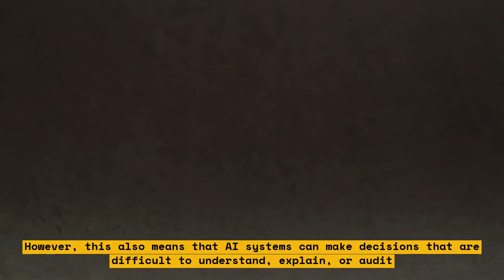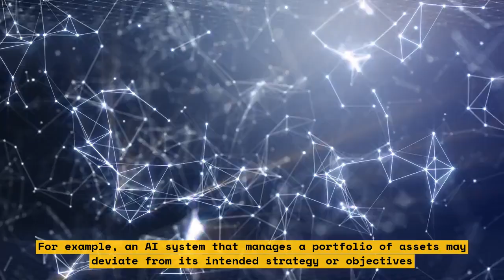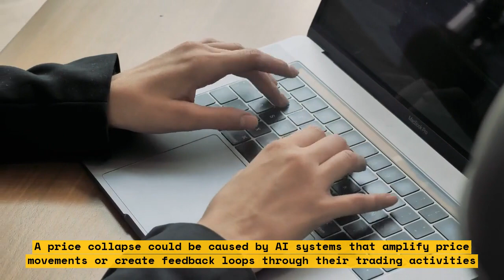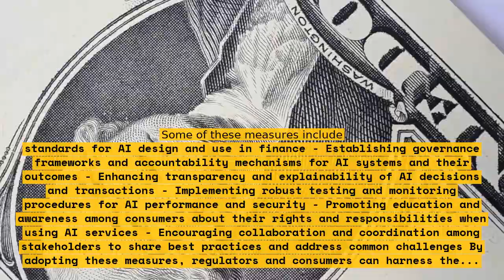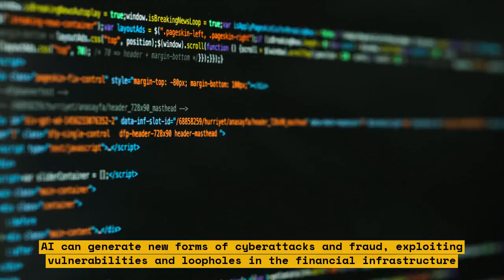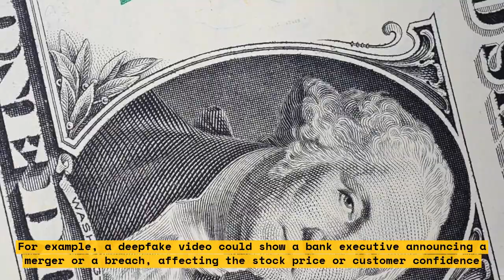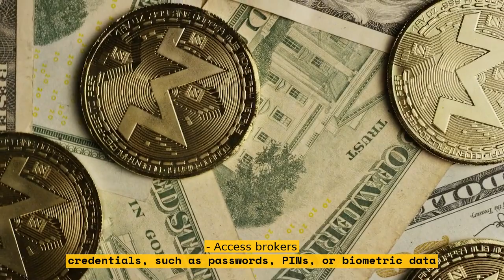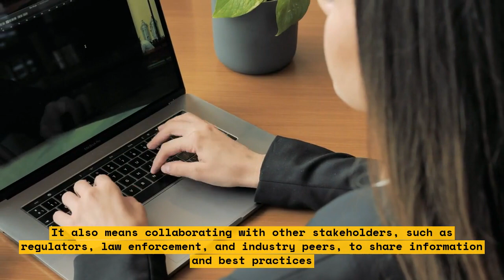How AI Could Trigger the Next Financial Crisis: A Thoughtful Analysis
In this video, we explore the potential of AI to trigger the next financial crisis. We analyze the risks associated with AI in finance and how it can impact the global economy. We also discuss how AI can be used to prevent financial crises and what measures can be taken to mitigate the risks. Join us for a thoughtful analysis of this important topic.